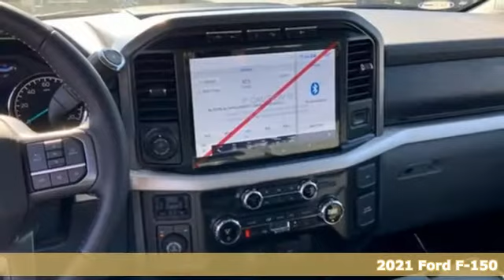New 2021 Ford F-150 Tacoma WA Seattle, WA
Year: 2021
Make: Ford
Model: F-150
Trim: XLT
Engine: 6 3.5 L
Transmission: Automatic
Color: Red Metallic
Interior: Medium Dark Slate
Stock #: F10128
VIN: 1FTFW1E89MKD18397

Address:
3606 South Sprague Avenue